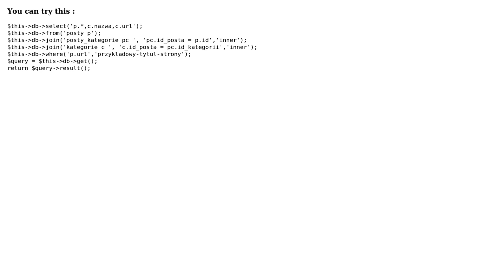Can't build a query using CodeIgniter query builder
With thanks & praise to God, and with thanks to the many people who have made this project possible! | Content (except music & images) licensed under CC BY-SA | Music | Images & others | With thanks to user Pradeep user Adrianno Barello and the Stack Exchange Network Trademarks are property of their respective owners. You are responsible for your own actions.